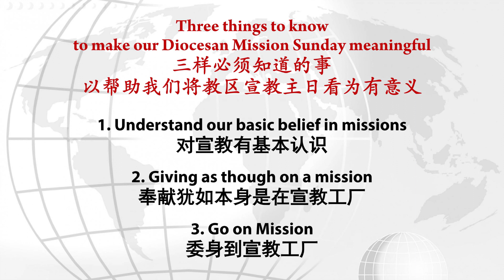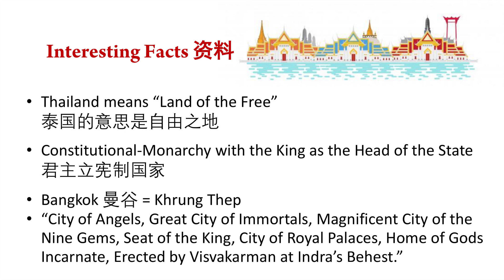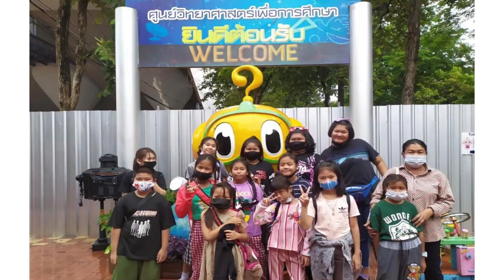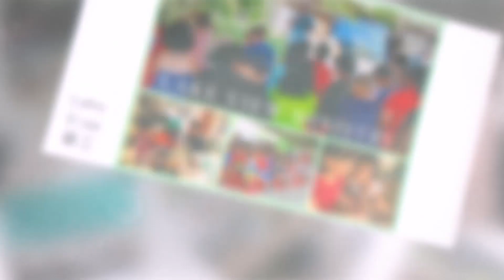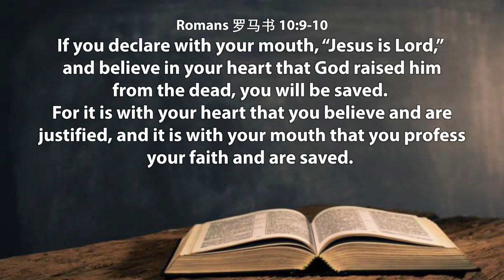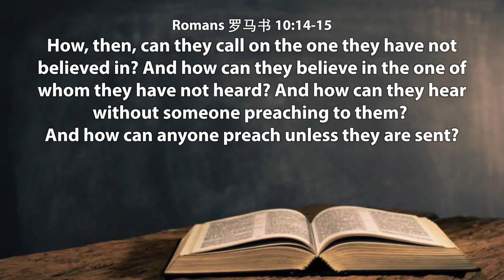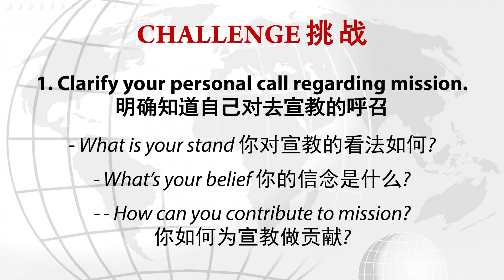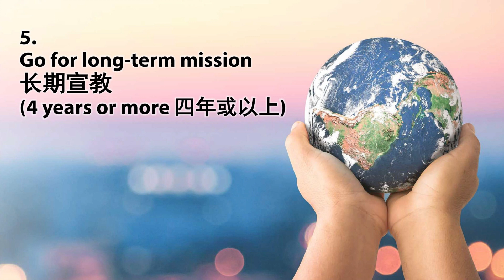31 October -- English Sermon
Bulletin together with service order for family worship are available